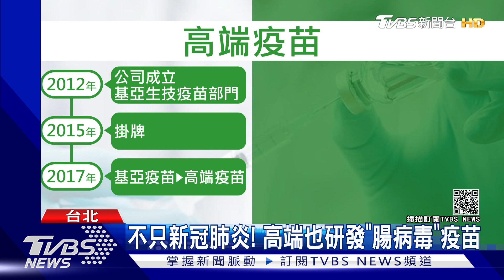來頭不小! 高端「新冠疫苗」獲美國衛院授權｜TVBS新聞